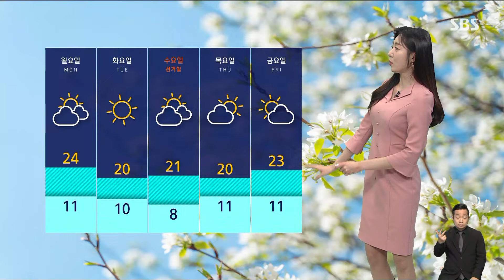[날씨] 일요일 더 따뜻해요…수도권·충청 대기질 '나쁨' / SBS 8뉴스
완연한 봄기운이 가득한 주말이었습니다.

휴일인 내일(7일)은 오늘보다 낮 기온이 더 크게 올라서 5월 중순에 해당하는 봄 날씨가 예상됩니다.

서울이 23도, 강릉 24도, 경주 26도로 오늘보다 3~5도가량이 더 올라 낮에는 다소 덥게 느껴지겠습니다.

그만큼 일교차는 더 크게 벌어지니까 건강 관리 잘해주셔야겠습니다.

내일은 대기도 정체되면서 수도권과 충청, 부산과 울산은 일평균 대기질 나쁨 수준이 예상되고요.

그 밖의 중서부와 전북 지역도 한때 나쁨 수준을 보이겠습니다.

날이 맑아서 수도권과 강원도는 대기도 건조합니다.

산불 사고 조심하셔야겠습니다.

내륙은 아침 기온이 대부분 10도를 밑돌아서 일교차가 15도 안팎 크게 벌어지겠습니다.

다음 주에도 예년보다 포근한 봄 날씨가 이어지겠고요.

선거일에도 하늘 표정 무난하겠습니다.